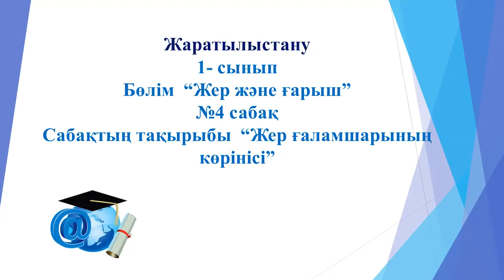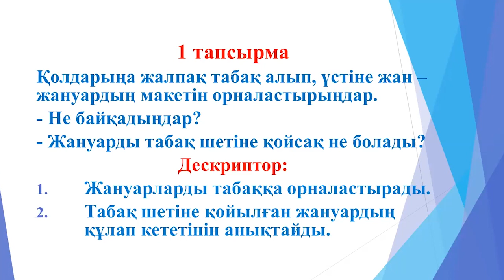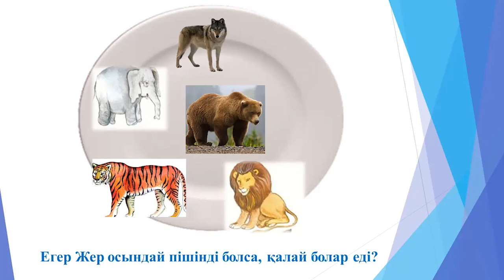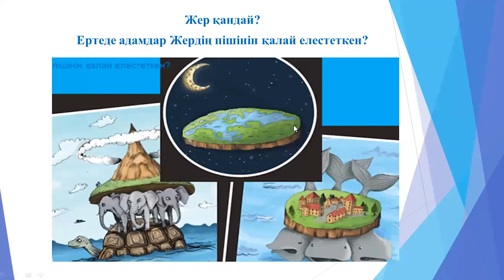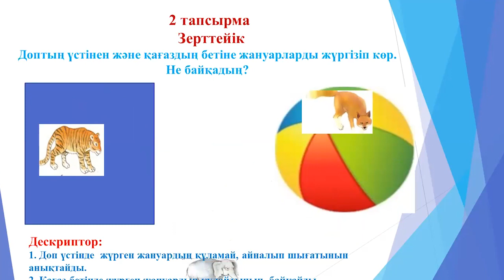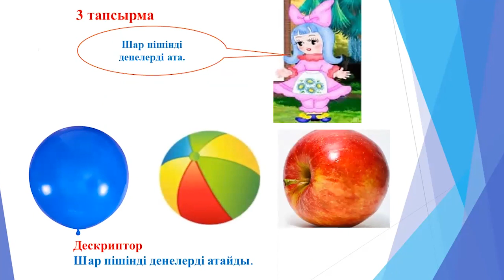III тоқсан, Жаратылыстану 1 сынып 4 сабақ